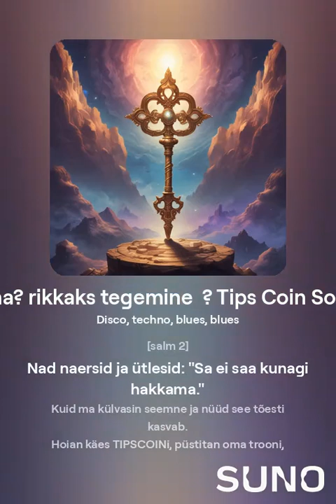sina? rikkaks tegemine ? Tips Coin Song